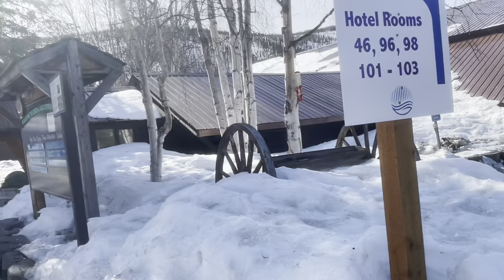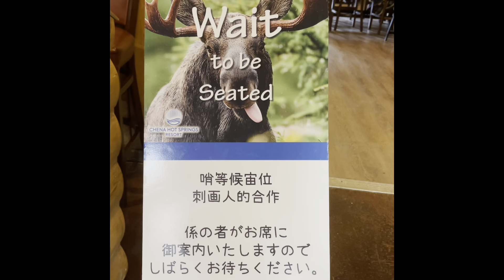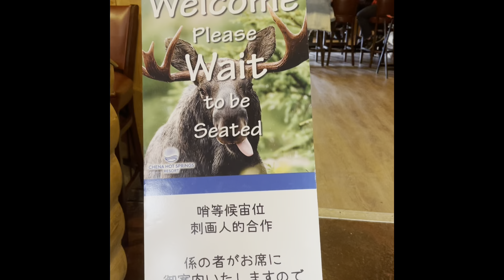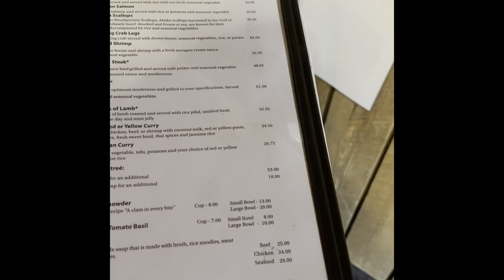Chena Hot Spring Hotel &Resort Tour